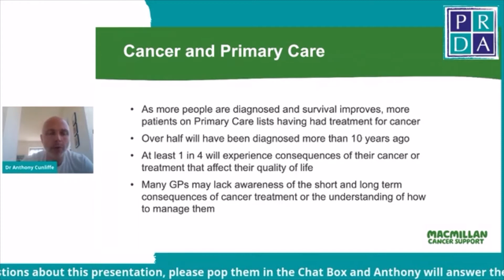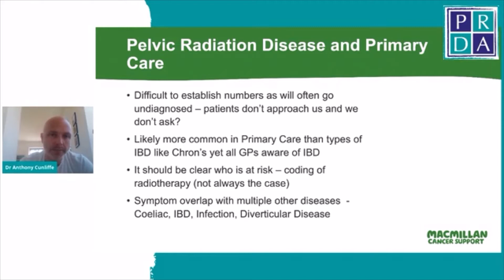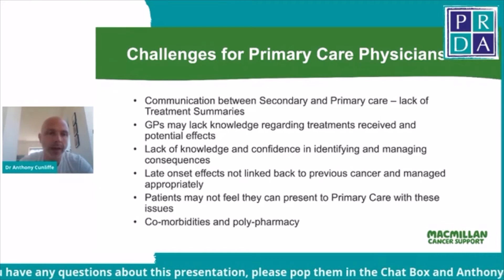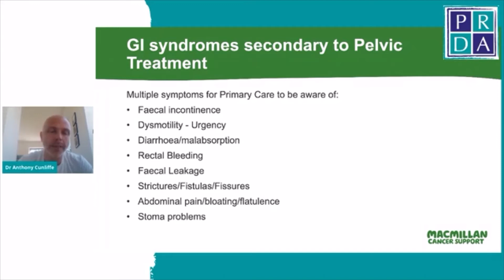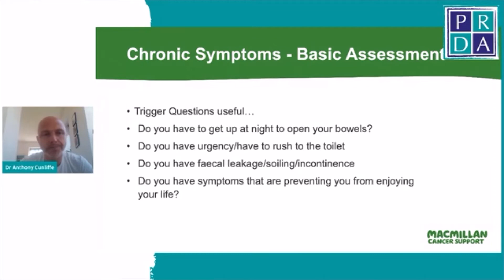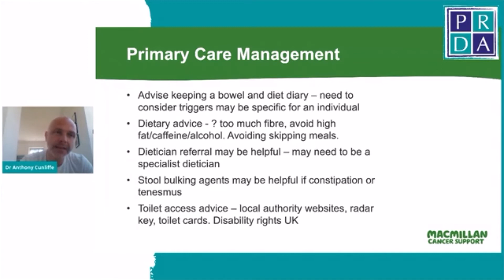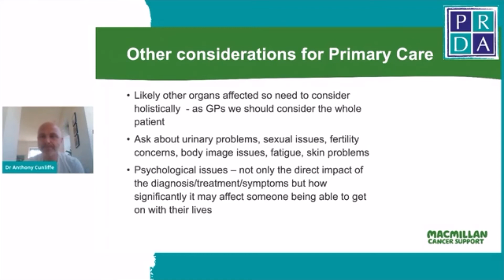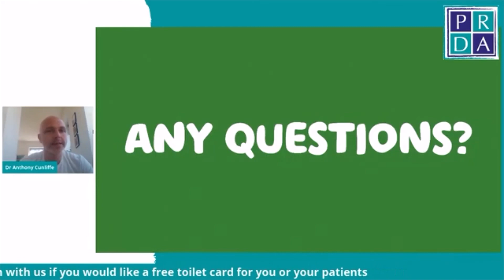PRDA21 - Managing gastrointestinal problems due to PRD - a primary care perspective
A presentation by Dr Anthony Cunliffe, GP and Joint National Lead Macmillan GP Adviser, given at the Pelvic Radiation Disease Association (PRDA) Annual Conference on 24 April 2021.